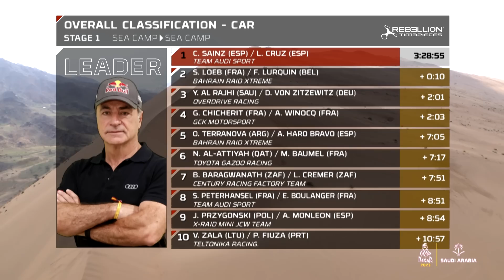Le résumé de la journée présenté par Aramco - Étape 1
Vainqueur d'étape Auto : CARLOS SAINZ / LUCAS CRUZ (TEAM AUDI SPORT)
Vainqueur d'étape Moto : RICKY BRABEC (MONSTER ENERGY HONDA TEAM)
Vainqueur d'étape Camion : MARTIN MACIK / FRANTISEK TOMASEK / DAVID SVANDA (MM TECHNOLOGY)
Vainqueur d'étape Dakar Classic : JEROME GALPIN / ANNE GALPIN (TEAM FJ)